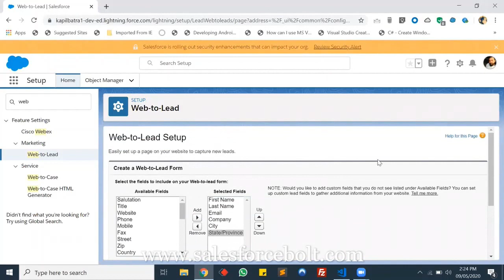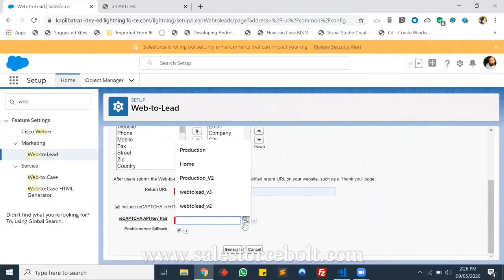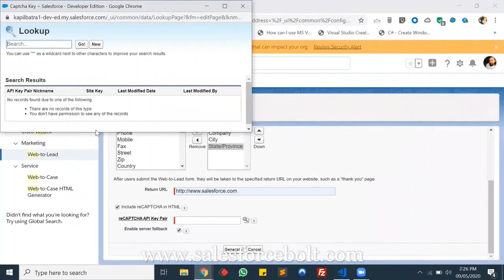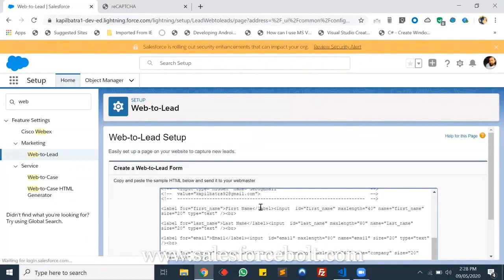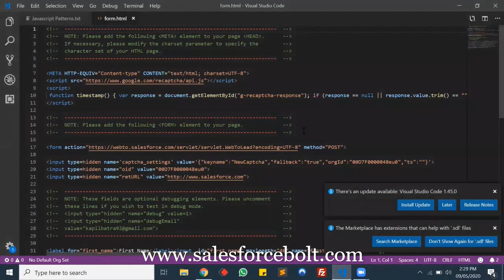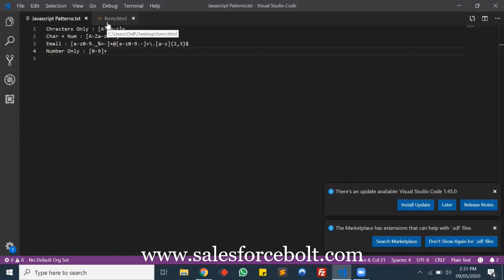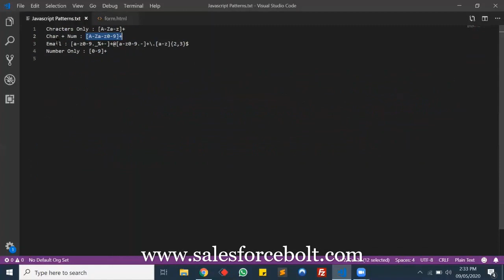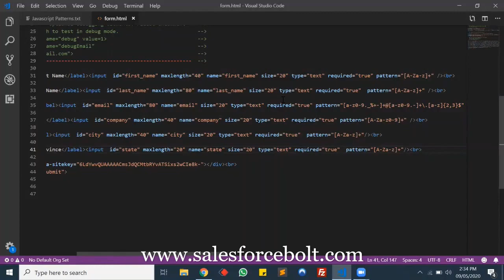Are they secure enough ? Web to Lead Forms... | Validations | SPAM | CAPTCHA | Salesforce Tutorials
Are you using web to lead forms ? Do you think it's secure enough ? In this video you will get all your answers. And I will explain how you can make it more secure and SPAM free.

Javascript Patterns:
Chracters Only : [A-Za-z]+
Char + Num : [A-Za-z0-9]+
Number Only : [0-9]+